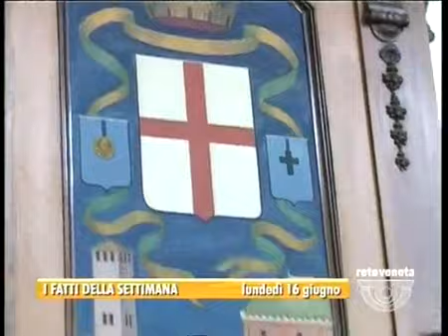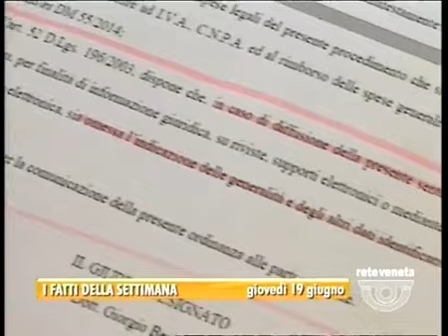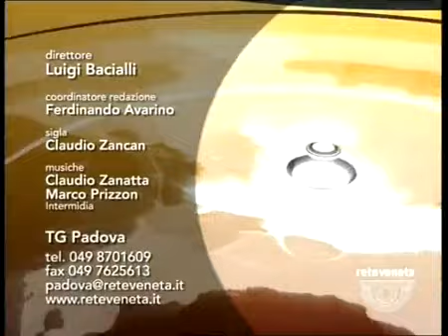TG PADOVA - Edizione completa domenica 22 giugno 2014